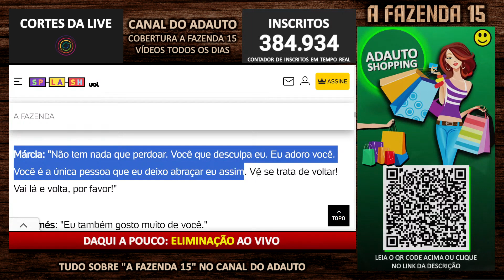Márcia Fu e Radamés Furlan choram e se consolam: "Me perdoa qualquer coisa" | A Fazenda 2023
📬 Envie presentes para o canal:
A/C: Adauto 🎁